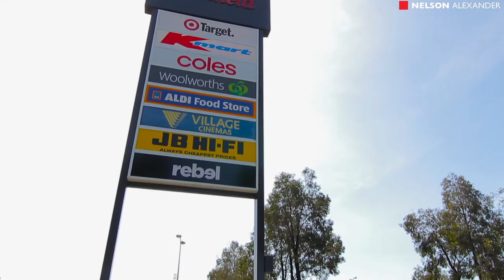380 Mascoma Street, Strathmore Heights For Sale by Matthew Febey of Nelson Alexander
or call Matthew Febey on

A perfect choice for growing families, this feature-packed home is sure to please with its versatile design, quality features throughout and absolutely gorgeous garden surrounds. Immaculate interior comprises three bedrooms (large master with WIR and private ensuite), dedicated study and main family bathroom, light-filled open-plan living/dining area leading out to a delightful entertaining deck. Add to this a well-appointed kitchen with dishwasher, walk-in pantry and timber-top island bench/breakfast bar, plus ducted heating and split-system air conditioning, ducted vacuum, polished hardwood floors and more. Step outside to a fully landscaped north-facing backyard garden with manicured lawn area, secure double carport (remote-controlled), as well as a versatile under-house lounge/rumpus with kitchenette and additional powder room (third WC). Within the Strathmore Secondary College zone, it offers easy access to public transport and freeways, Boeing Reserve and Moonee Ponds Creek Trail, Westfield and Essendon Fields shopping centres. Land approx 602sqm.